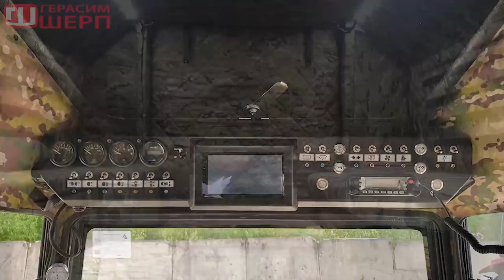Нас 100.000!!! Налетай призы и подарки!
Там вы сможете записаться на ознакомительный курс вездеходного вождения или узнать о наших партнерах.Спасибо вам большое за то что вы есть!